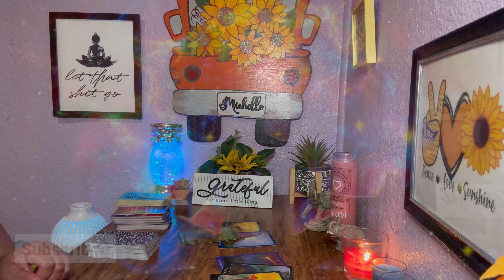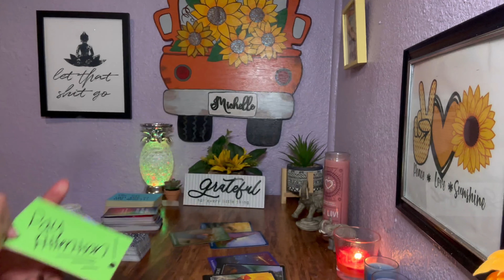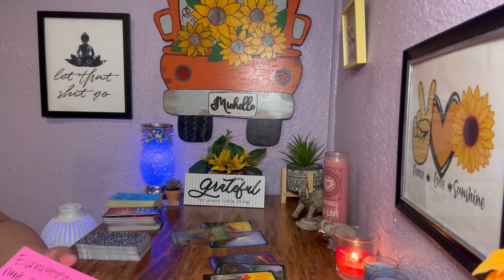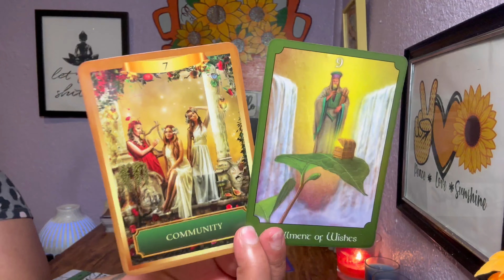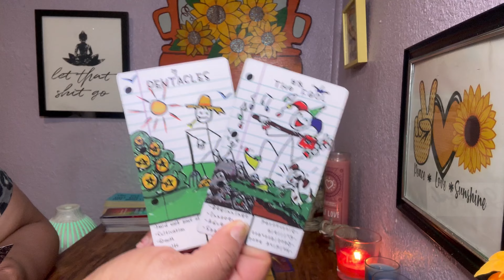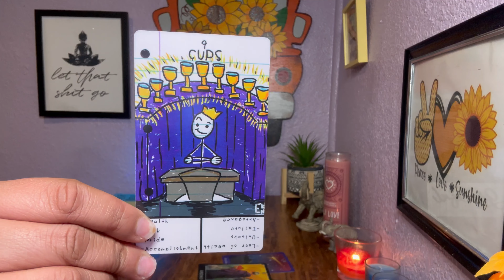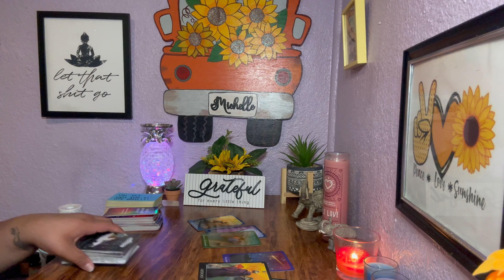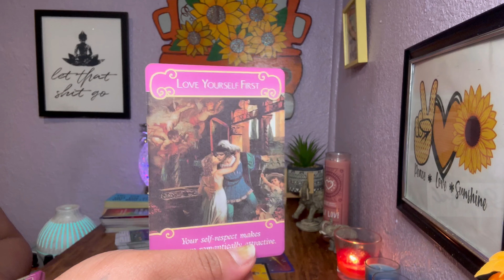DIVINE FEMININE 💎 THIS IS MESSY BUT GOD HAS THE FINAL SAY!!! 💁🏽‍♀️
Psalms 23

Checkout my Wishlist: